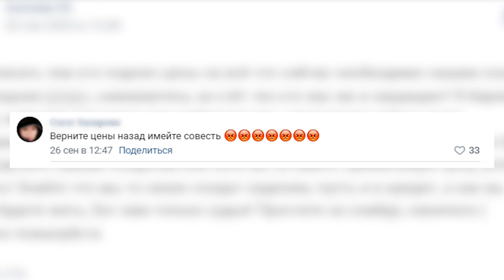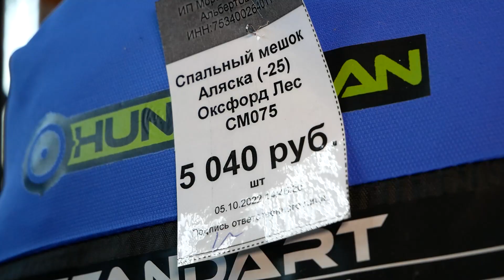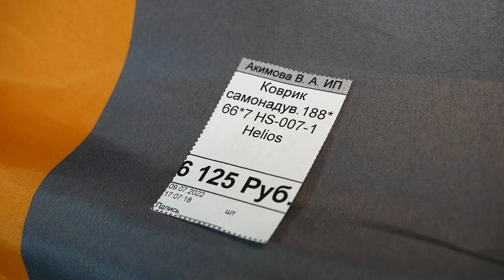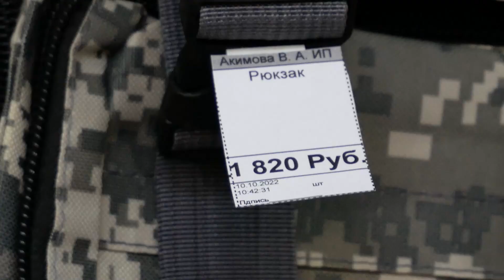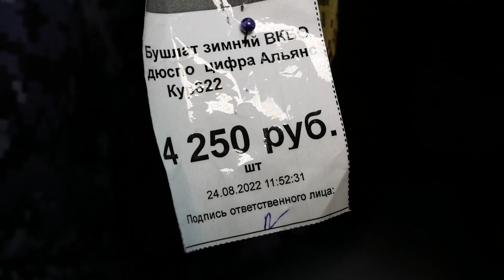Экипировка для военных: рейд АТВ по магазинам спецодежды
С начала объявления частичной мобилизации по всей стране резко вырос спрос на экипировку и снаряжение. Жители Бурятии стояли в очередях за берцами и наколенниками. Наш корреспондент Дорж Сибиданов объездил магазины обмундирования и узнал, растут ли цены, и что сейчас скупают мобилизованные.